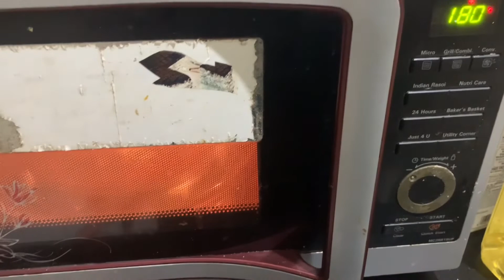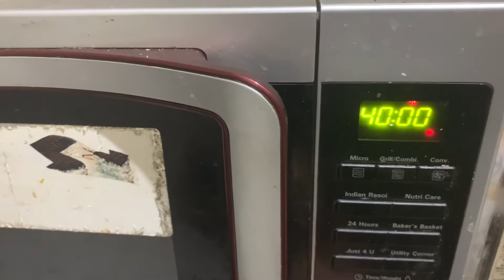Plum cake : Easy Plum Cake Eggless:fruit and Nut cake.Super soft and tasty.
We bring you this perfect recipe of eggless plum cake/fruit and nut cake for Christmas and new year. This is a easy and simple recipe which anyone  can easily make with simple ingredients.
Do listen to the ingredients carefully so that your cake is perfect.
Experience the joy of baking